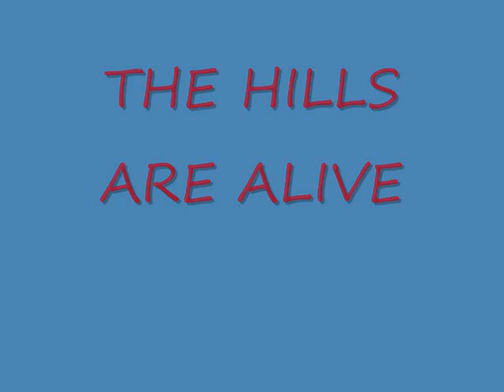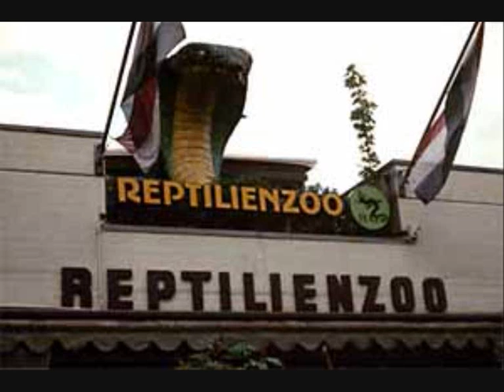Klagenfurt Movie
A video about Klagenfurt, the best city in Europe, please comment